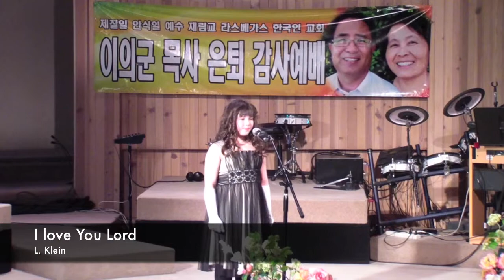Vocal Solo - I love you, Lord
Vocal Solo Salina